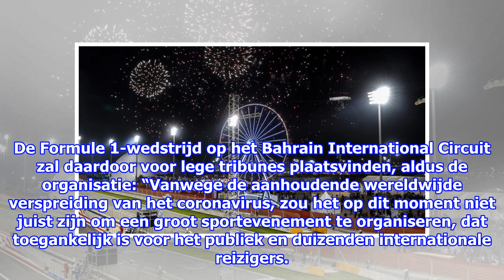Vanwege coronavirus geen publiek bij GP van Bahrein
Gepubliceerd op 08 maart 2020 door Niels Hendrix De Grand Prix van Bahrein wordt in het weekend van 22 maart verreden zonder publiek. Dat heeft de organisatie van het evenement be...